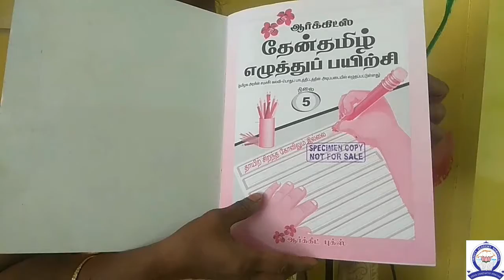5 ஆம் வகுப்பு தமிழ் கையெழுத்துப்பயிற்சி